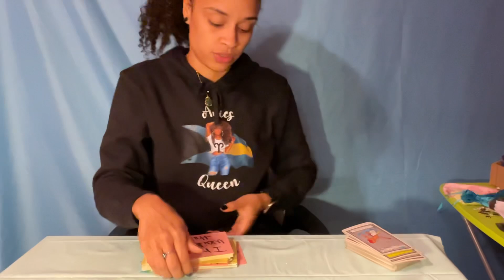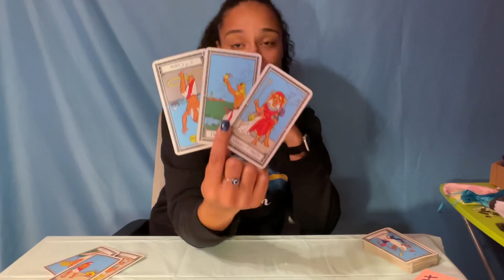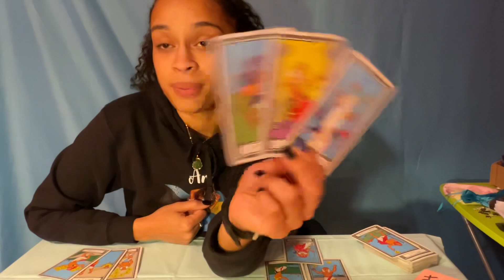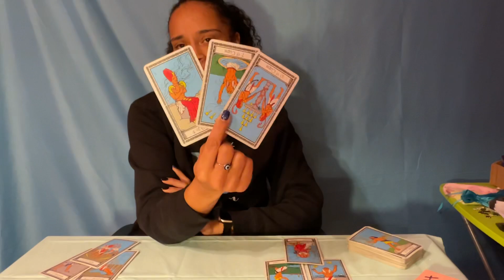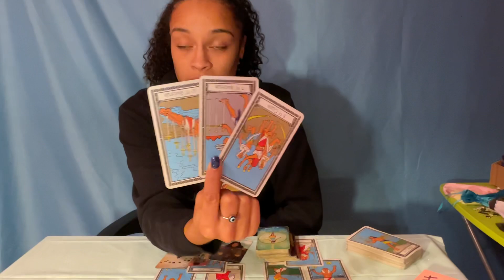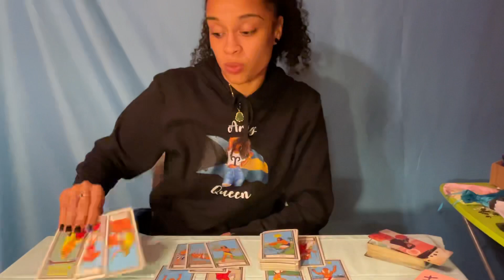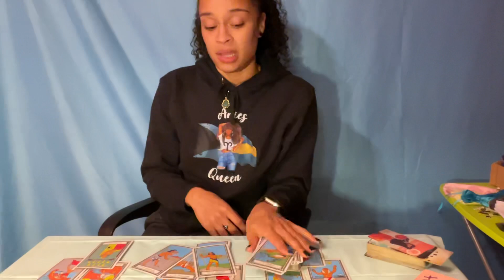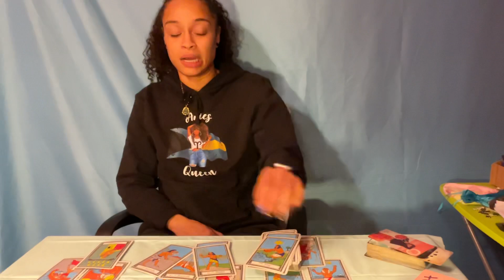Libra ♎️ *HOW THEY FEEL ABOUT YOU 🫣*